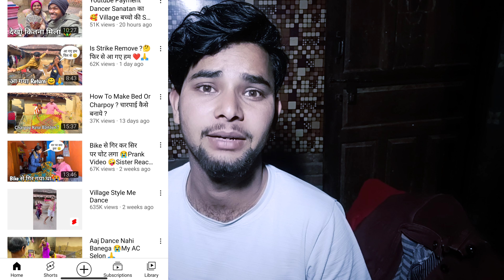बेवकूफ बनाता है सबको